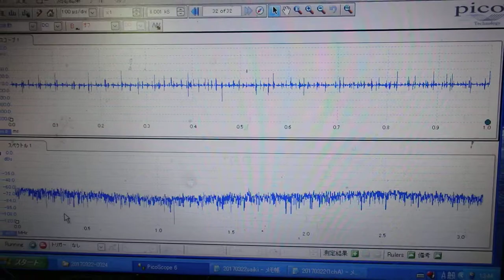‹脱気・マイクロバブル発生液循環システム›